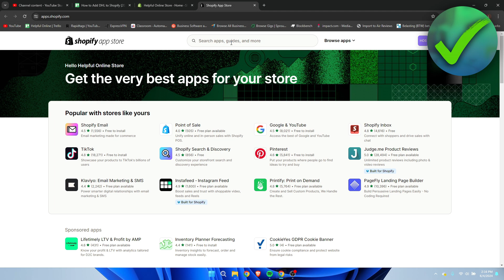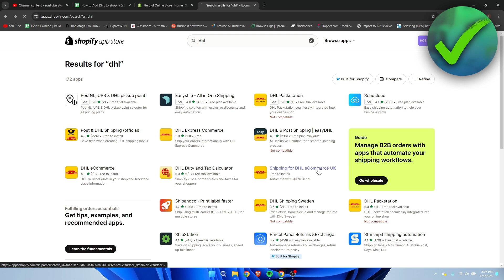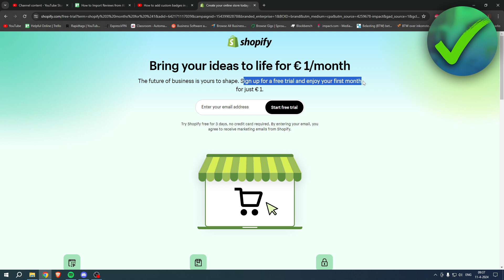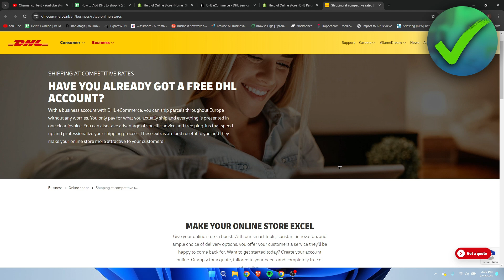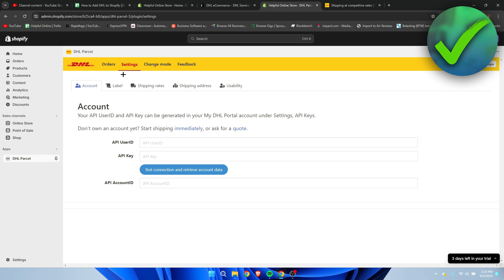How to Add DHL to Shopify (2025)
In this video I show you how to Add DHL to Shopify 2025

Do you want to know how to connect dhl to shopify 2025? Then I'll show you shopify dhl integration easily.

This is a step by step Shopify tutorial on how to use dhl shopify app